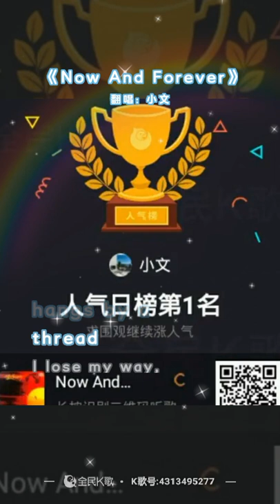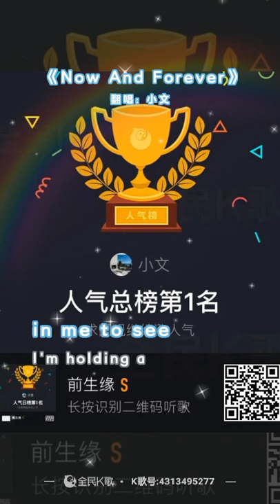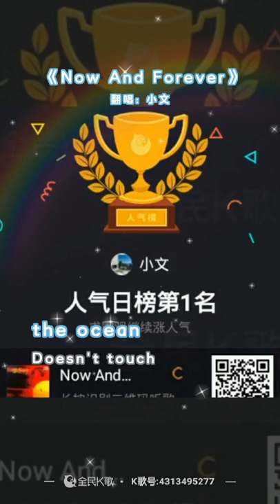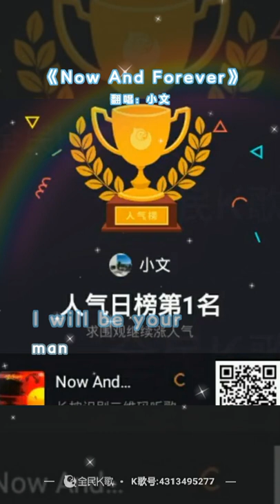Now and forever cover（David Liu）